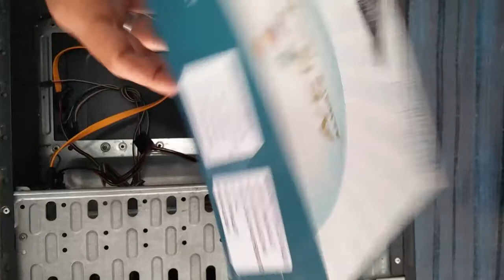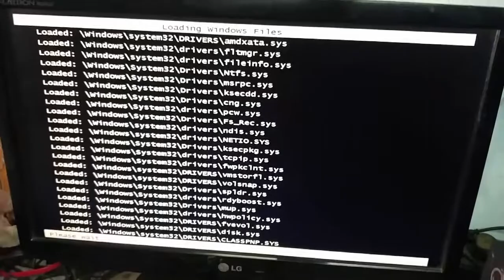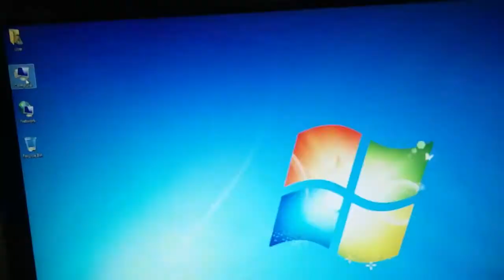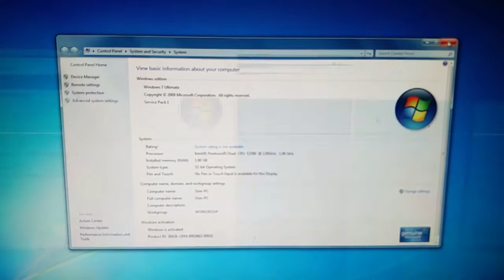How to change amd to intel processor / motherboard - Hindi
How to change amd to intel processor & motherboard